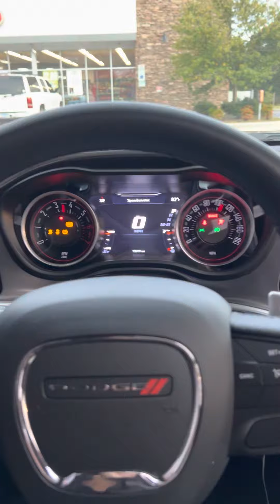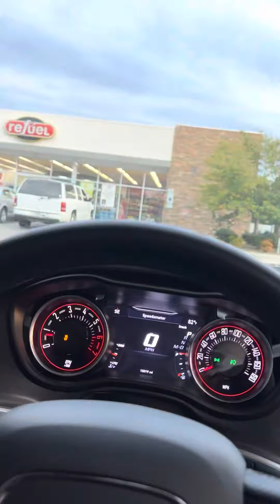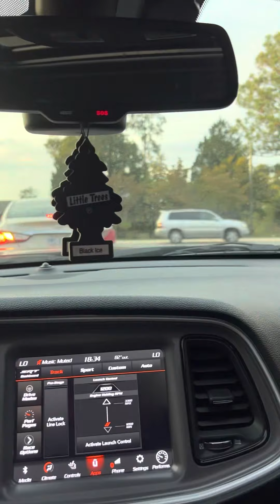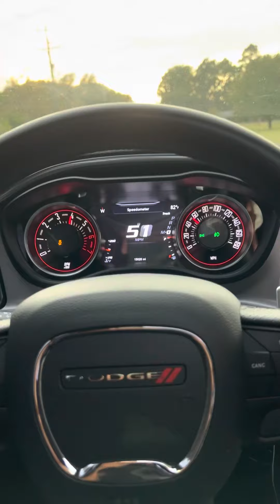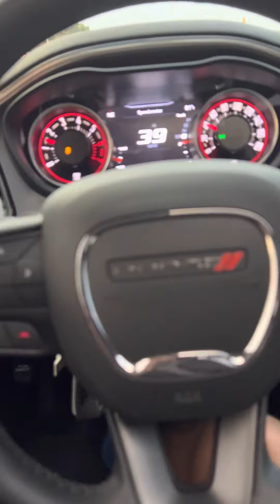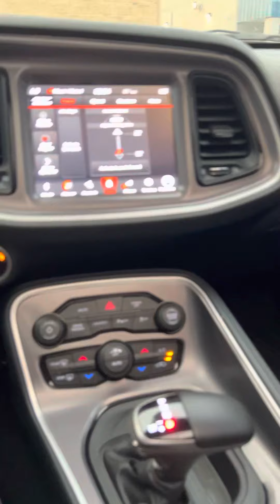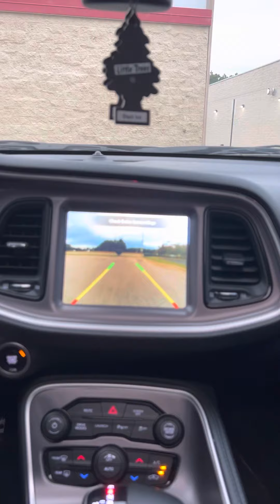POV 21’ SCAT PACK DRIVE WITH BROKEN HAND (NO COMMENTARY)